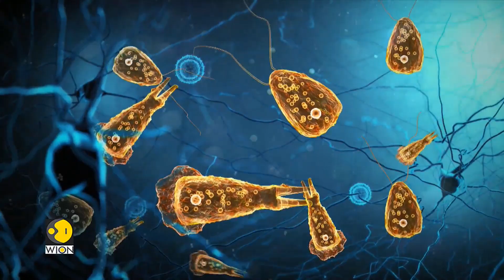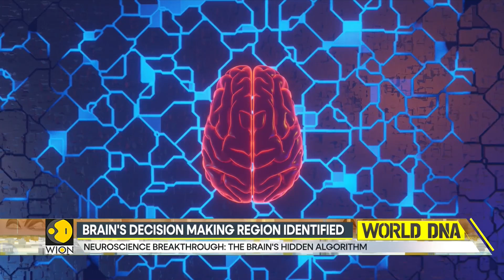New Study Redraws Brain's Blueprint, Brain's Decision Making Region Identified | World DNA | WION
Researchers tracked 600,000 neurons as mice made choices. What lit up surprised scientists: decision-making isn't in one spot it's a brain-wide team effort. Discover how expectations and actions weave through every region.